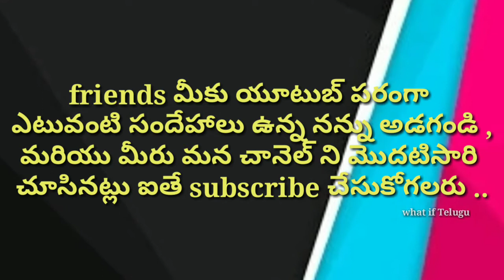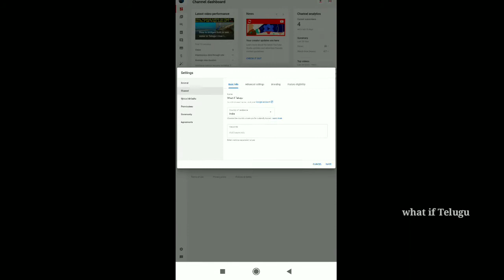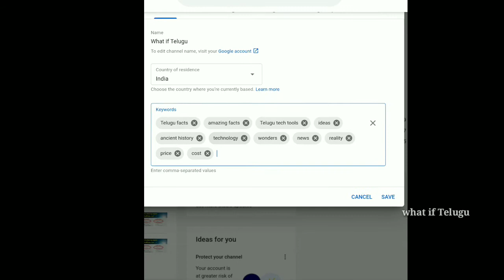How to add keywords to your youtube channel in Telugu l channel setting l techtools l what if Telugu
hi friends this is what if Telugu channel for
New youtubers, if you have any doubts about youtube channel ask me.

how to add keywords in your youtube channel
explain in simple way in Telugu

₹telugutechtools